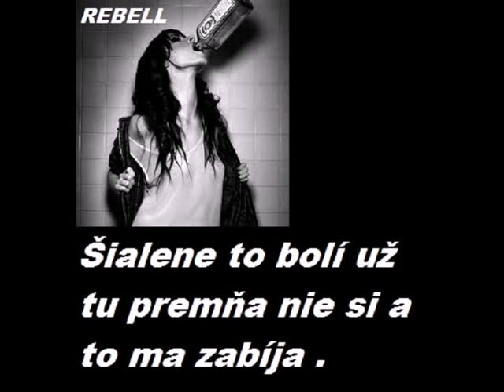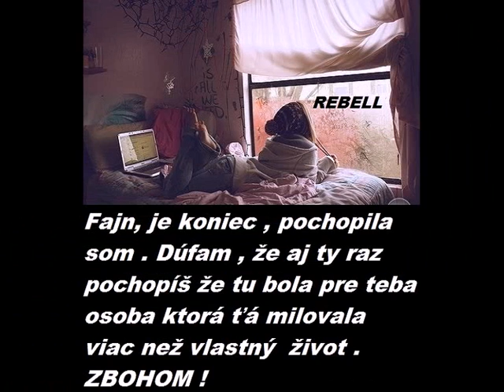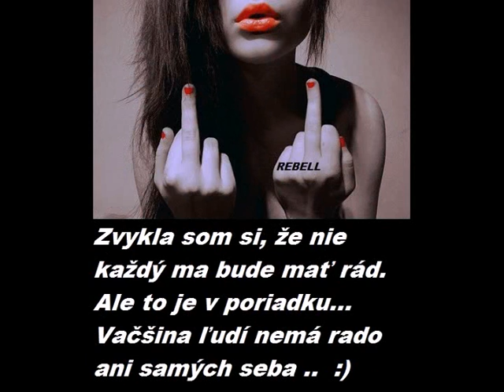Video pre stranku Zdanie Klame :)